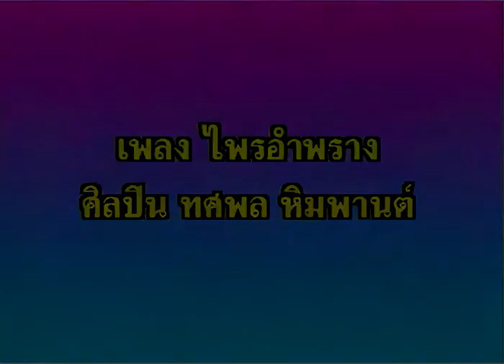ไพรอำพราง - ทศพล หิมพานต์ ชุด เพชรร่วงในสลัม【Official Karaoke】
เพลง ไพรอำพราง
ศิลปิน : ทศพล หิมพานต์
คำร้อง-ทำนอง : บุญสม อยุธยา
อัลบั้ม เพชรร่วงในสลัม